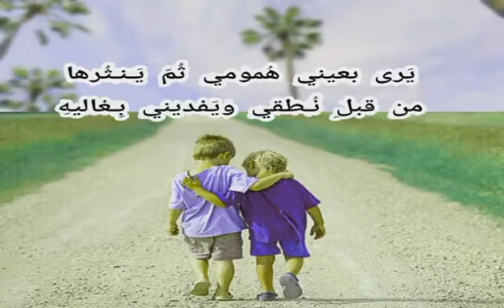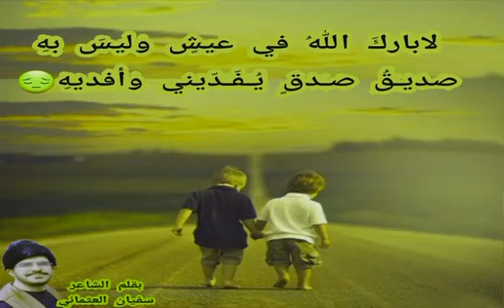قصيدة الصاحب - للشاعر : سفيان العثماني - أداء : ظفر النتيفات